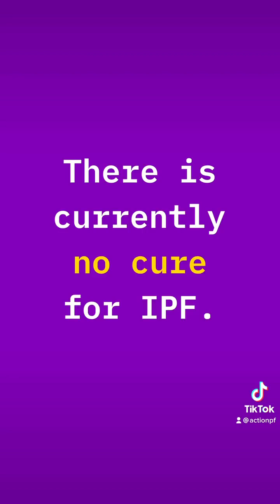What is Idiopathic Pulmonary Fibrosis (IPF)?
What is IPF? Help us raise awareness and spread hope.

Together we are stronger 💜 Learn more about IPF and Action for Pulmonary Fibrosis